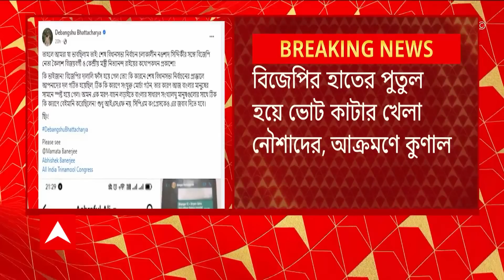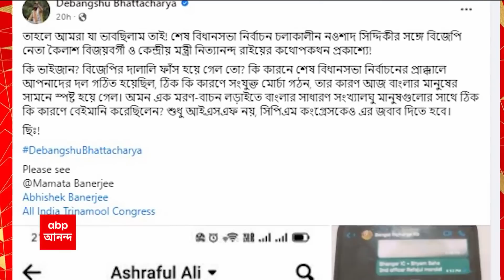Governor: সন্ত্রাস বিধ্বস্ত ক্যানিং পৌঁছলেন রাজ্যপাল, কথা স্থানীয়দের সাথে | ABP Ananda Live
Governor CV Anand Bose visits canning to check political violence: পঞ্চায়েত ভোটের আগে জেলায় জেলায় অশান্তি। যাবতীয় কর্মসূচি বাতিল করে ক্যানিং যাচ্ছেন রাজ্যপাল। গতকাল ভাঙড়ের পর আজ ক্যানিং যাচ্ছেন রাজ্যপাল (Governor)। আজ রাজ্যের বাইরে যাওয়ার কথা ছিল সি ভি আনন্দ বোসের। আইনশৃঙ্খলা নিয়ে সুকান্ত মজুমদারের নালিশের পরেই ক্যানিং যাচ্ছেন রাজ্যপাল।